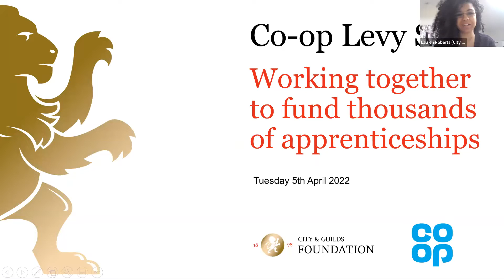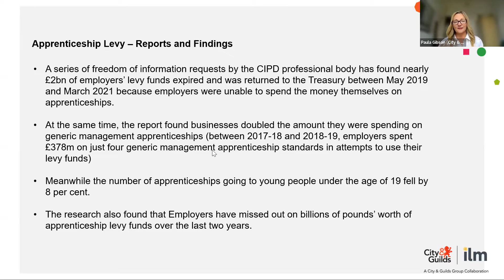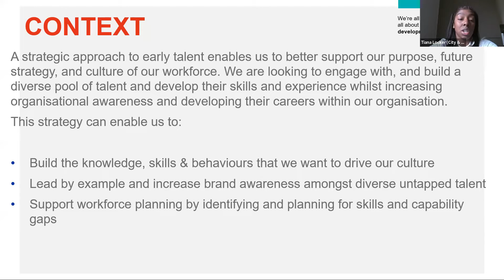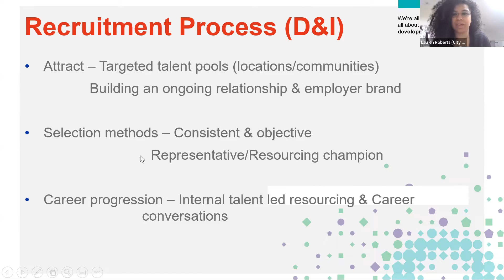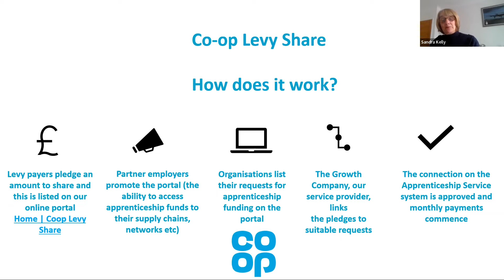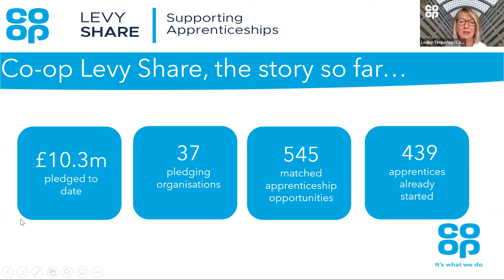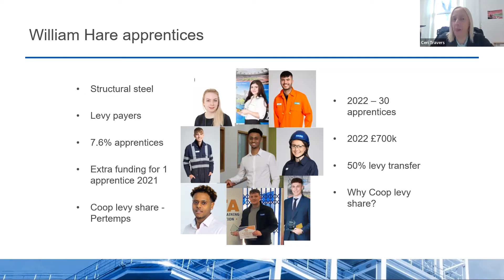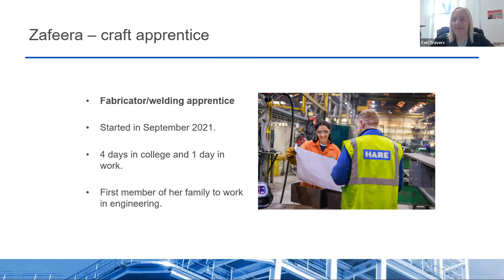Co-op Levy Share: working together to fund thousands of apprenticeships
Watch the event recording to learn how you can get involved and take full advantage of The Co-op's apprenticeship online matching service: Co-op Levy Share.

Event agenda:
0:00 Welcome and introductions, Lauren Roberts, City & Guilds Foundation
2:59 Apprenticeship Levy - The Basics, Paula Gibson, City & Guilds
11:33 Tackling inequality and underrepresentation in apprenticeships, Tiana Locker, City & Guilds
21:30 Co-op Levy Share service, Louise Timperley & Sandra Kelly, Co-op
30:44 Experience using the platform: Greencore / Autism Initiatives
37:35 Experience using the platform: Pertemps / William Hare
46:42 Questions & Answers